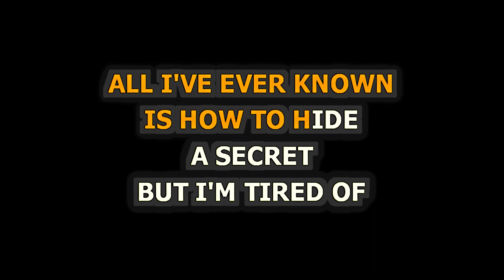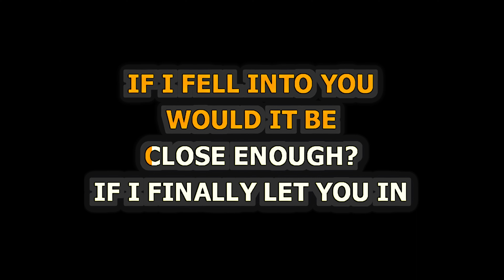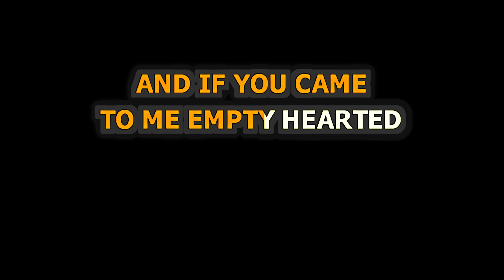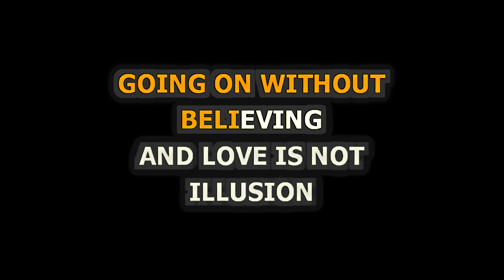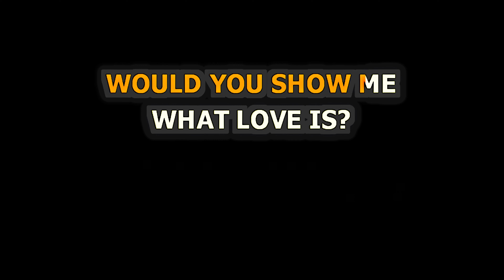Lea Michele - Empty Handed - Piano Karaoke [LOWER KEY]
Piano Karaoke for Empty Handed by Lea Michele [LOWER KEY]

Release Notes:
· Songwriters: JOHN SHANKS, DAVID HODGES, CHRISTINA PERRI
· Publishers: COPYRIGHT CONTROL, KOBALT MUSIC PUB AMERICA I, 3 WEDDINGS MUSIC